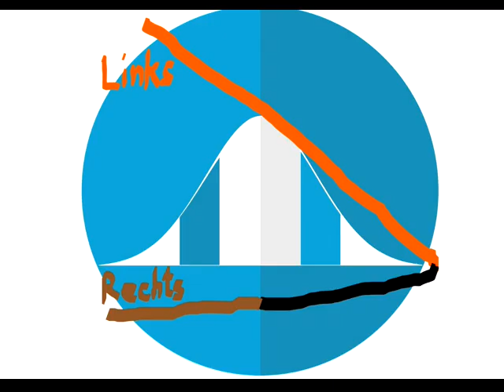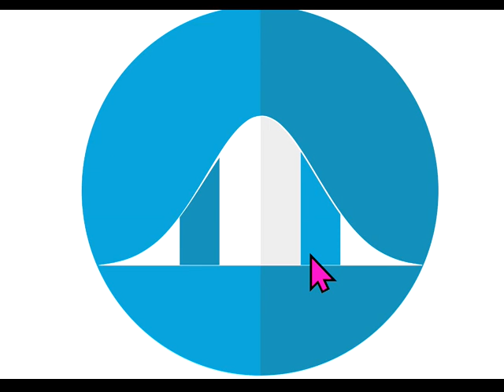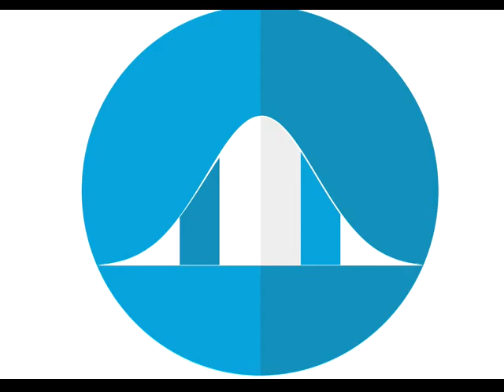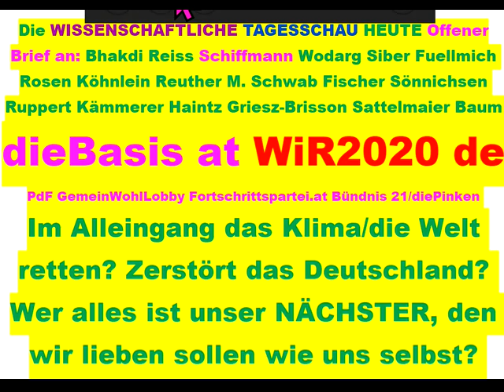Tips für dieBasis Sucharit Bhakdi Wolfgang Wodarg Bodo Schiffmann Reiner Fuellmich D Siber M. Schwab